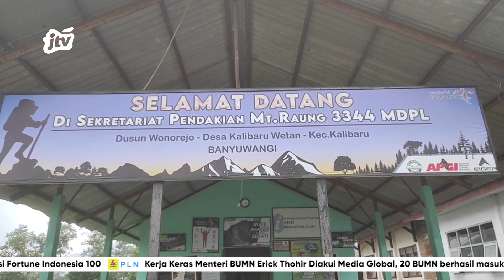1 NOVEMBER, PENDAKIAN GUNUNG RAUNG KEMBALI DIBUKA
DIBUKANYA KEMBALI JALUR PENDAKIAN ITU TERTUANG DALAM SURAT PENGUMUMAN SEKRETARIAT PENDAKIAN GUNUNG RAUNG VIA WONOREJO - KALIBARU TERTANGGAL 29 OKTOBER 2024,YANG ISINYA KEMBALI DIBUKANYA PENDAKIAN SETELAH VAKUM AKIBAT KEBAKARAN LAHAN PADA 13 OKTOBER 2024,SERTA SEKRETARIAT PENDAKIAN MENYURATI PIHAK PERHUTANI, DAN DISEPAKATI BAHWASANYA JALUR PENDAKIAN DIBUKA PADA 1 NOVEMBER 2024.